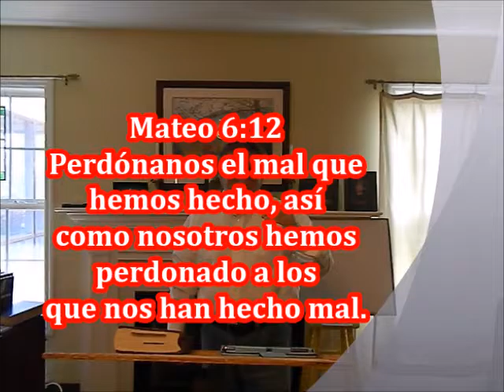ENSEÑANZA Genesis 33: 1 al 4 Jacob es perdonado por Esau. Jacob al frente de su familia.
Despues de 20 años, dos hermanos, Esau y Jacob, se reencuentran, se perdonan, se abrazan y se reconcilian. Una historia del poder de DIOS, del amor de Dios. Hay un dicho que dice que el tiempo cura todas las heridas, Dios nos ha dado el poder de decisión, esta historia nos enseña que en momentos de maldad, y de dolor, no debemos tomar decisiones con la cabeza caliente, porque cuando tomamos decisiones con el calor del momento, muchas veces el resultado es catástrofe, dolor y sufrimiento, incluso hacemos sufrir a otros.
La biblia nos enseña que el que se humilla será exaltado. Cuando nos humillamos ante DIOS, este nunca nos humilla. La humildad puede salvarnos de muchos problemas, también puede abrir muchas puertas. El evangelio de DIOS no es la prosperidad, ni la pobreza, es su amor, gracia y misericordia en CRISTO JESUS.
El perdonar es una sanidad espiritual que nos lleva a una paz mental, física y espiritual. Muchas veces el proceso empieza en nuestro propio corazón. Es tiempo de perdonar y sanar.
Siervo: Benito Lopez Abarca.